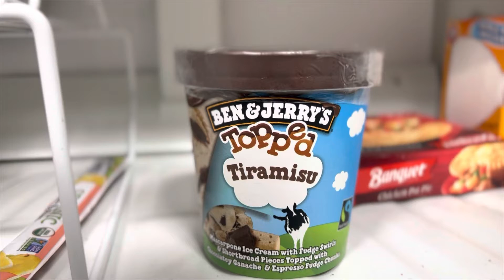Struggles of Dieting